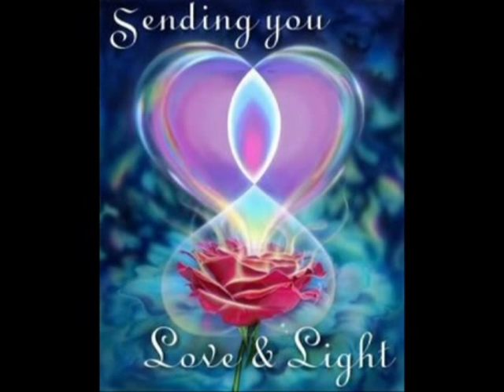Feel The Oneness - Nahuel Schajris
Feel The Oneness - Nahuel Schajris  wonderfull awakening video, a must see!!!